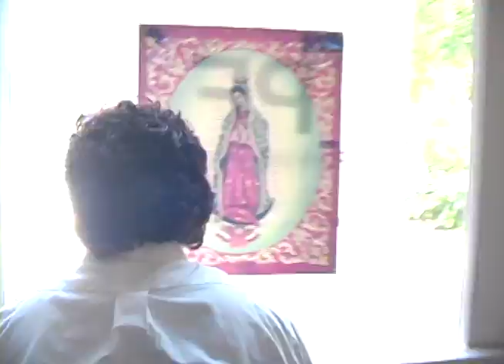C4CAS / Summer Film Institute / Influence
Student work from the Summer Film Institute